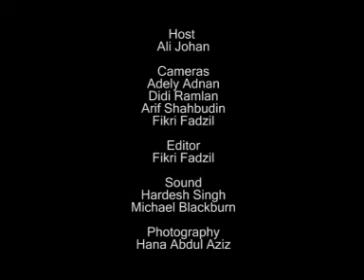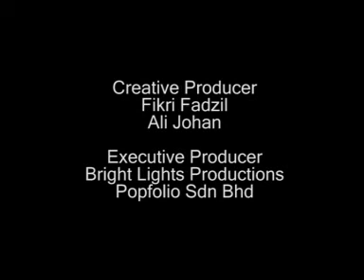The Wknd Session #11.3 Bunkface Situasi